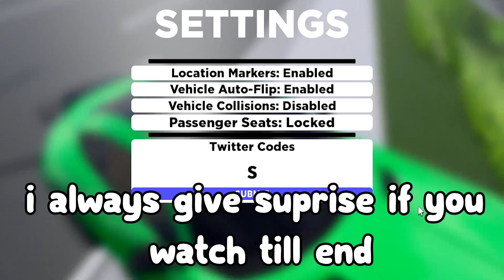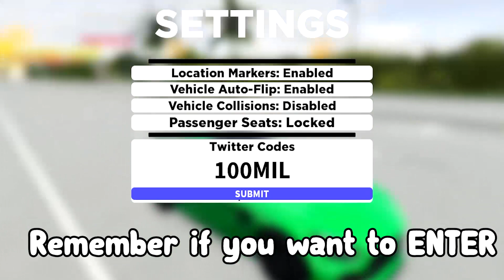Southwest Florida (500K!) ALL *NEW* SECRET OP CODES!? Roblox Southwest Florida Codes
Southwest Florida (UPDATE!) ALL *NEW* SECRET OP CODES!? Roblox Southwest Florida Codes